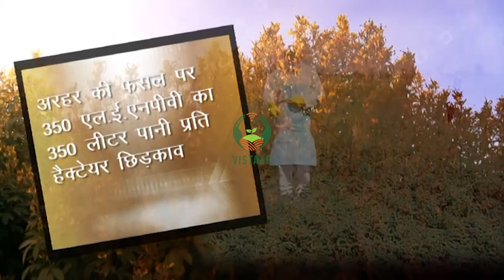चना फली भेदक कीट प्रबंधन के लिए जैविक उपाय